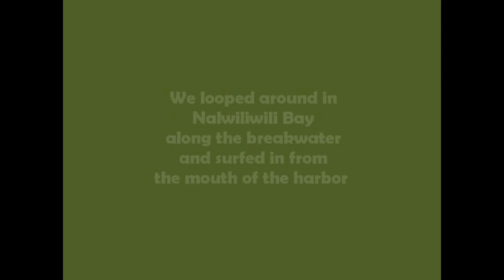Na Pali Challenge Practice (Eric/Paul) - Thurs, Aug. 7th, 2014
ORPC and VOS paddlers practising from the Kaiola Canoe Club on August 7, 2014.  We looped around the Nawiliwili Bay and surfed in from the mouth of the harbor.